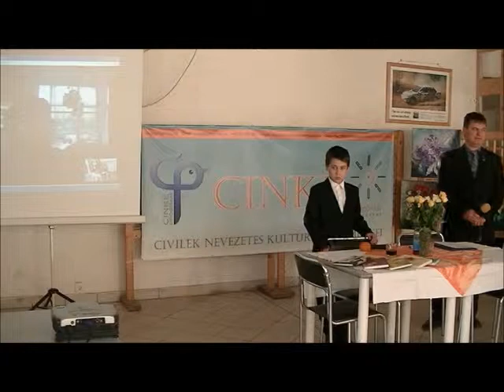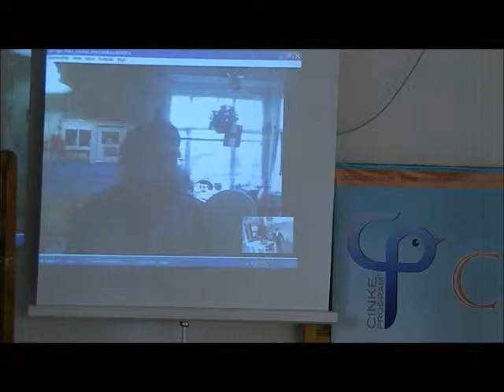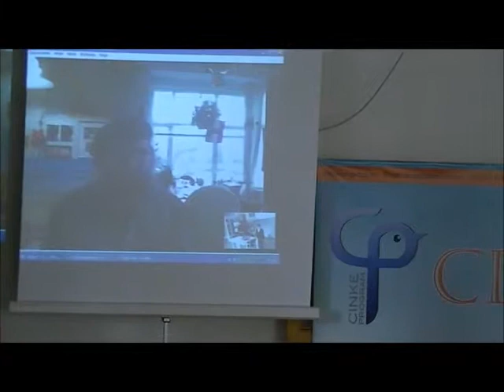14 03 28 Szabó E Éva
Mesés ékszerek, női szíveket megdobogtató csecsebecsék, Szabó E. Éva bemutatóján!